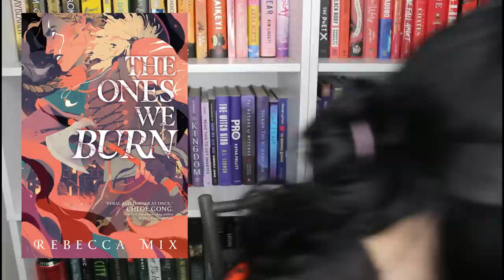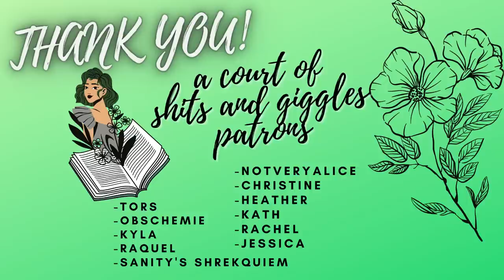THE ONES WE BURN | Did it deserve 1 star?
Watch Mari's tiktoks

SUPPORT COLOMBIA:
*resources and info*